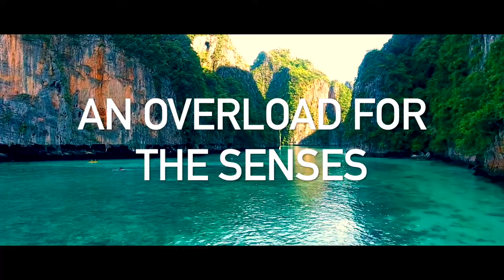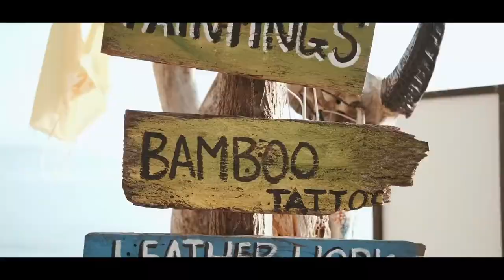One of the Best Countries in the World to Visit 2021, Thailand Travel Video.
Thailand Travel Video. One of the Best Countries in the World to Visit 2021.
Let us hope in 2021 we can all start our travel adventures again.